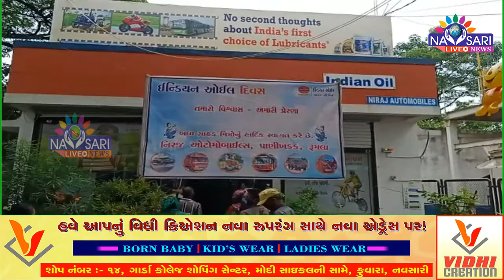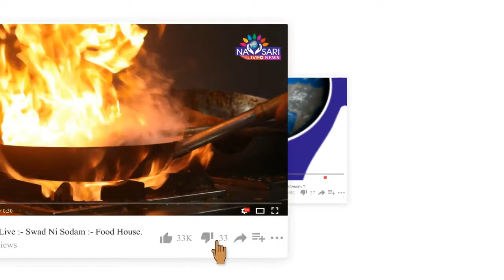Zatpat News :-Spectacles were distributed free of cost at the eye camp at Panikhadak village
પાણીખડક ગામે આઈ કેમ્પમાં વિના મૂલ્યે ચશ્માનું વિતરણ કરાયું